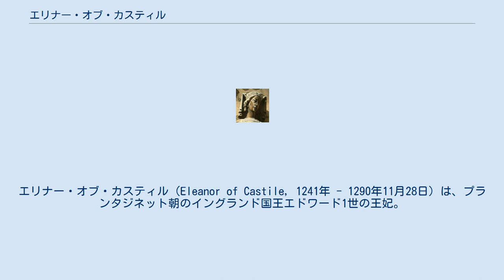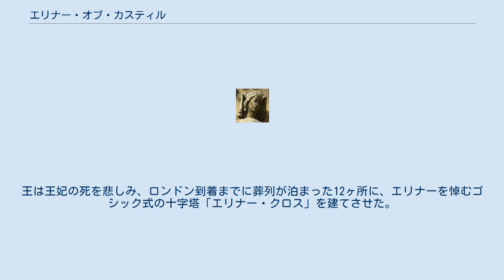エリナー・オブ・カスティル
エリナー・オブ・カスティル（Eleanor of Castile, 1241年 - 1290年11月28日）は、プランタジネット朝のイングランド国王エドワード1世の王妃。
カスティーリャ＝レオン王フェルナンド3世と、2番目の王妃であるポンチュー女伯ジャンヌ・ド・ダンマルタンの娘。
スペイン語名はレオノール・デ・カスティーリャ（Leonor de Castilla）。
カスティーリャ＝レオン国王アルフォンソ10世は異母兄、エドワード2世は四男である。
 1254年、カスティーリャ王国の首都ブルゴスで、王太子エドワード（後のエドワード1世）と成婚した。
イングランド側にとっては、アキテーヌ公領の背後に控えるカスティーリャ＝レオン王国の力で、フランスがアキテーヌ領へ侵攻するのを牽制する目的があった。
カスティーリャ＝レオン王国にとっても、フランスと国境を巡る争いがあり、イングランドの助けを期待するところであった。
 1270年8月、第8回十字軍遠征へ向かう王太子に同行してイングランドを出発、4年余りを国外でともに過ごす。
 王との仲は極めて睦まじく、16人の子が生まれたが、成人したのはそのうちマーガレット、エドワード2世、エリザベス他4人だった。
 1290年、王太子エドワードの婚約者であったスコットランド女王マーガレット（メイド・オブ・ノルウェー）の海難死の追悼と、スコットランド王位の請求のためにスコットランドへ向かう夫に従った。
その途上、イングランド中部リンカン近郊のハービーで病没した。
王は直ちに旅を中断、王妃の内臓をリンカン寺院に埋葬し、防腐処置した遺体をウェストミンスター寺院へ埋葬すべくロンドンへ向かった。
王は王妃の死を悲しみ、ロンドン到着までに葬列が泊まった12ヶ所に、エリナーを悼むゴシック式の十字塔「エリナー・クロス」を建てさせた。
ゲディントン、ハーディングストーン、ウォルサムの3ヶ所に現存している。